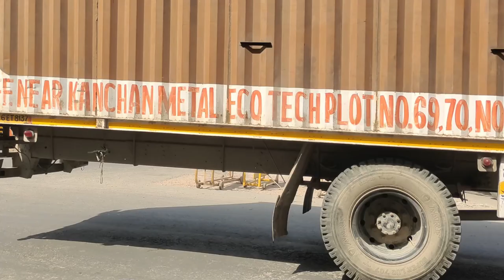mini toys, car, truck, Bus, container, train, aeroplane, bike, mixar dumper, tractor, (part 500)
Ashok Leyland Truck Loaded and Bus Train JCB Tractor Container Car | BABA TOY

train good, JCB, tractor, truck, bus, Bolero, aeroplane, train, bulldozer, kar, container